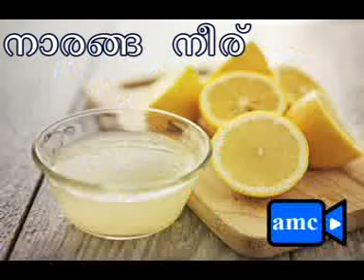ഏഴ് ദിവസം കൊണ്ട് താടി വളരാൻ ഒരു വിദ്യ | Grow beard within a week